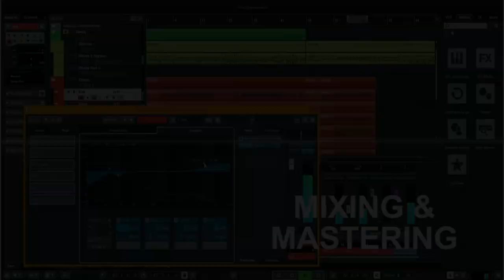MUSICIAN REACTS to Queen - Another One Bites The Dust (Live)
Hey guys, today I am reacting to "Another One Bites The Dust" by Queen. What a performance!

Cynthia, Ellen Salvatore, Gabi, Gwen & Jeff Young - Thank you so much.

My new song and video "A Thousand Smiles" is out now! Be sure to check it out

Thank you all so much from the bottom of my heart!